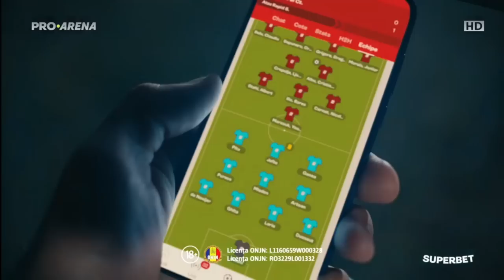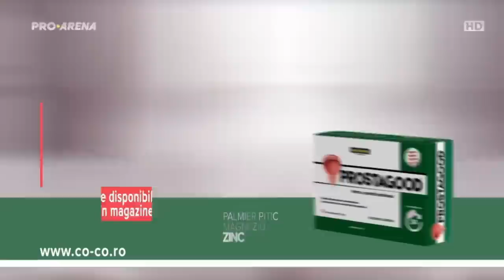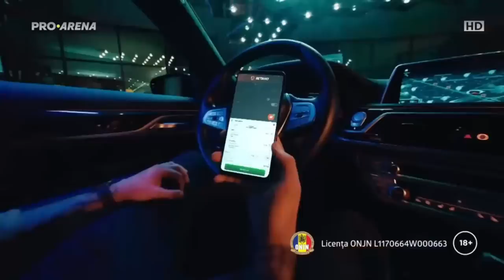Rapid București 🆚 CSM București | SuperCupa României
Romanian SuperCup 2022